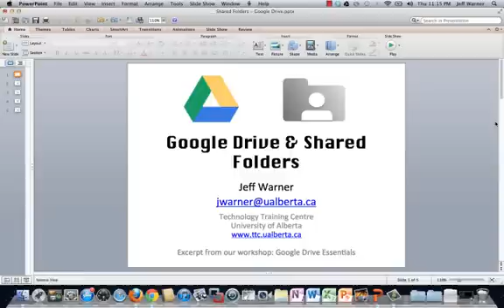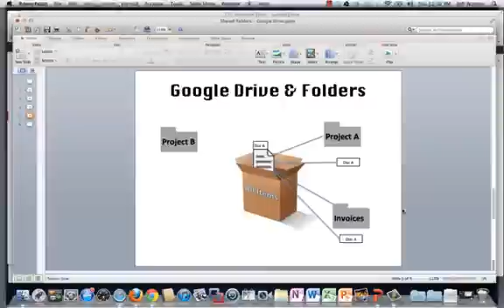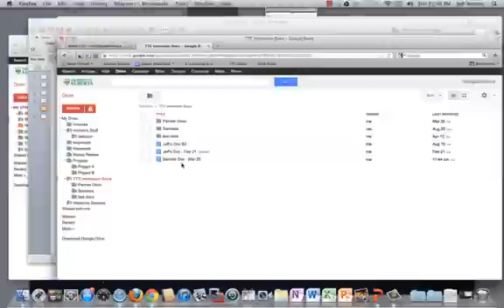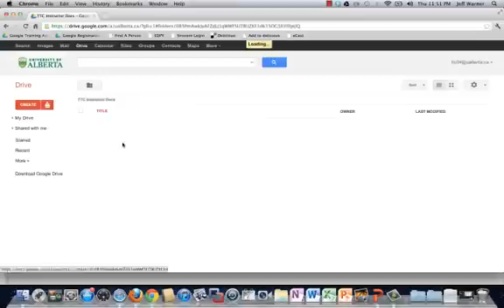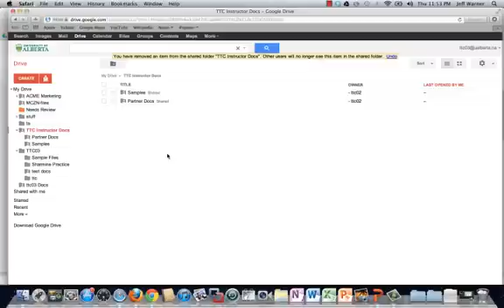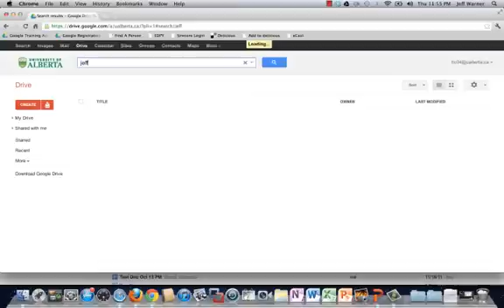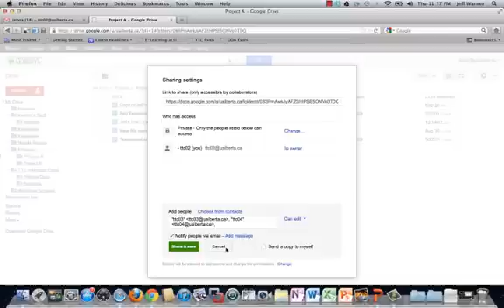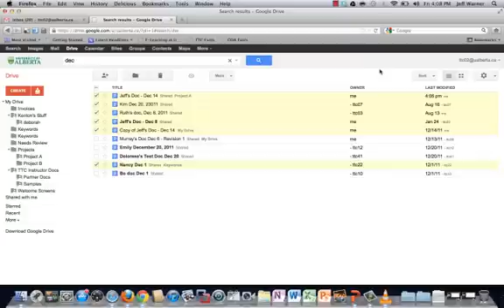Recommendations for Shared Folders in Google Drive - Part 1/2: Mistakes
This is an excerpt from my workshop: Google Drive Essentials.  Part 1 (of 2) is a quick explanation of how mistakes are commonly made using "Can Edit" when sharing folders in Google Drive, resulting in lost documents.

I am a professional technology trainer and consultant at the Technology Training Centre at the University of Alberta.